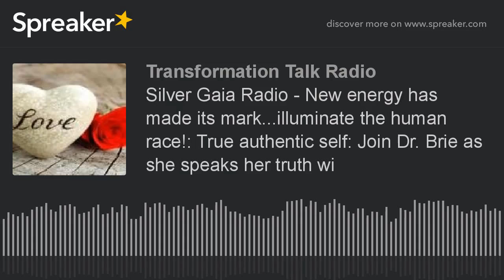Silver Gaia Radio - New energy has made its mark...illuminate the human race!: True authentic self:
If we want to live and love with our whole hearts, and if we want to engage with the world from a place of worthiness, we have to talk about the things that get in the way-especially shame, fear, and vulnerability. My commitment to LOVE: will continue to be challenged by folks who are stuck in PROFESSING and not PRACTICING. Shawna will explain indepth. Dr. Brie will bring out her personal issues of shame and how she healed from them. This is a show no one should miss.